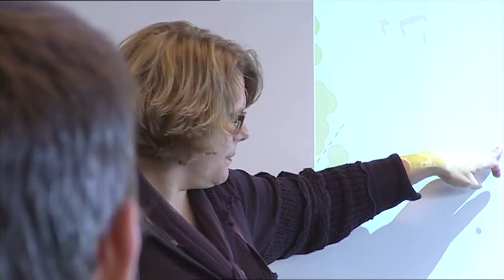Aeres Hogeschool Wageningen | Spelsimulatie BLOEI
Spelsimulatie BLOEI is een vernieuwende aanpak voor complexe vraagstukken, ontwikkelt door Aeres Hogeschool Wageningen en Twijnstra Gudde. BLOEI leert mensen een vraagstuk te benaderen vanuit ‘ecologische intelligentie’. Dat betekent een open, onderzoekende en omgevingsbewuste houding, waarbij men vanuit andere perspectieven kijkt, verschillende belangen meeweegt en alle mogelijke oplossingen verkent.

Denken als een landschapsarchitect
Deelnemers aan de spelsimulatie BLOEI worden in een situatie gebracht waarin ze denken als een landschapsarchitect. Een landschapsarchitect werkt beroepshalve met een ecologisch intelligente aanpak aan vraagstukken waarbij meerdere belangen, invalshoeken en expertisegebieden een rol spelen. Dit vraagt om specifieke vaardigheden zoals in staat zijn een verbinding te leggen met de context van het vraagstuk, kijken naar details, maar juist ook naar het verbindende geheel, het eigen maken van de situatie en mensen vanuit een visie meenemen in het verhaal.

In de spelsimulatie worden deelnemers stap voor stap meegenomen in de werkwijze van de landschapsarchitect. De kracht van BLOEI zit in de snelle en intensieve manier waarop de deelnemers aan den lijve ondervinden wat de essentie is van een ecologisch intelligente aanpak. Dit maakt de aanpak bespreekbaar, overdraagbaar en toepasbaar op complexe vraagstukken in hun eigen werk- en leeromgeving.

Leerkracht, Vakkennis en Professionele ontwikkeling
Hoe zorg je ervoor dat je al je kennis, talenten en potentieel benut? Bij Aeres Hogeschool Wageningen richt je je op het vergroten van de leerkracht van mensen en organisaties. Van (beroeps-)onderwijs tot professionele praktijk. Geïnspireerd door de natuur.